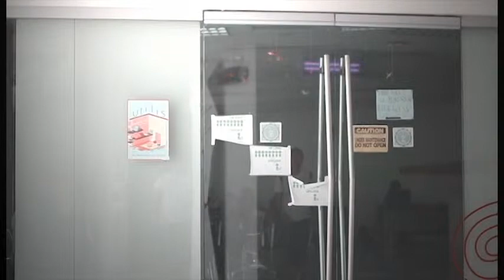The Chase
Abby Magsanov
Alberto Cinco Jr
Katsy Garcia
Sid Ramos
Paulo Borres